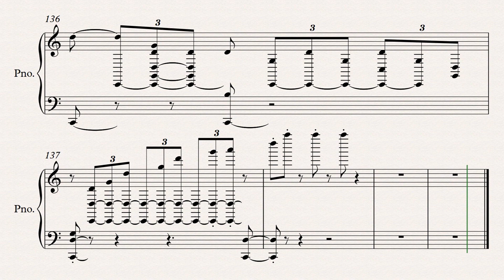2019-03-30 라미시미라미시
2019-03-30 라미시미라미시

개인적으로 116~117 동형진행되는게 좋습니다.